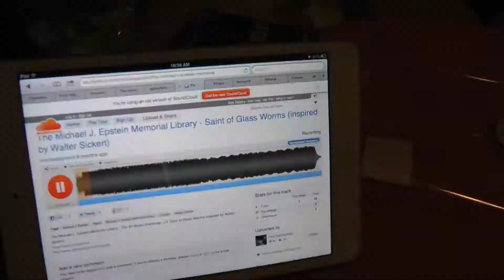Behind the Scenes of El Loco Ojo - Boston 48 Hour Film Project 2013 entry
Behind the Scenes of El Loco Ojo  - Boston 48 Hour Film Project 2013 entry by The Michael J. Epstein Memorial Library